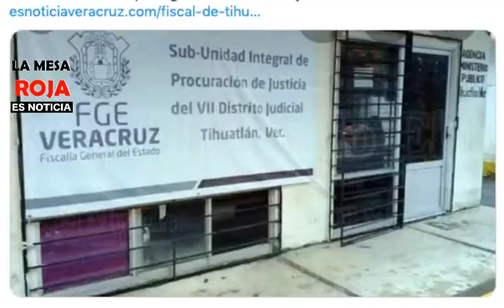LAS NOTICIAS DE VERACRUZ, MÉXICO Y EL MUNDO EN LA MESA ROJA 24 DE SEPTIEMBRE DE 2019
Con @Jesús Araujo López, @Fer Barri y @Antonio del Valle Toca
Las caricaturas de @Pedradas @Pedro Luna Creo y Las Cuevadas de @Carlos Cuevas
SE ARROJA AL METRO CON SU HIJA EN NUEVA YORK- DETIENEN A RATA DE LAS LOMAS- AMLO CULPABLE DE FALTA DE LIBROS-ENVENENAMIENTO MASIVO DE MASCOTAS EN COMAPA - CLINICA SALAZAR DE CIUDAD VALLES ENCUBRE PEDOFILOS - DEJAN A RATA DE CAMPECHE CON CARTULINA - FISCAL DE TIHUATLAN PROTEGIENDO SECUESTRADORES - EL FISCAL UN CRIMINAL DICE CUITLAHUAC - LE HACE TWERKING EMSAD 40 DE TABASCO - 9 MUERTOS 300 HERIDOS TERREMOTO PAKISTAN - CRSITIANO EN MONTERREY LE AGARRA L4 NALGA - ATROPELLAN Y GOLPEAN A CICLISTA EN LA CDMX-SIN INSULINA POR LLEGAR TARDE-

POLICIACAS DE LA MESA ROJA

EJECUTADO DEL BAR MAMITAS COATZACOALCOS - EJECUTADO EN GUTIERREZ ZAMORA - NARCOMENSAJE EN MARTINEZ DE LA TORRE - EJECUTAN A EL TORO EN ALVARADO - EJECUTADO EN ACAYUCAN - MOTIN EN CRESET DE VILLAHERMOSA- MUJER DECAPITADA EN MORELOS-